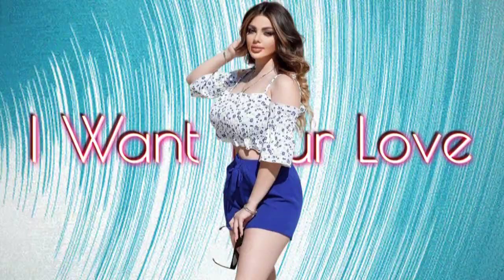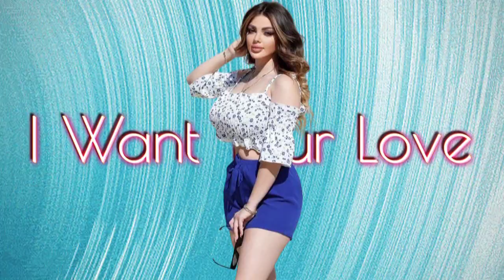Limelight - I Want Your Love ( Maxi Edit ) NEW GENERATION ITALO DISCO